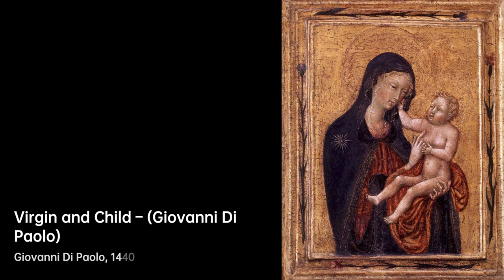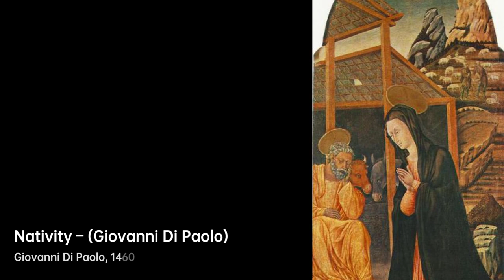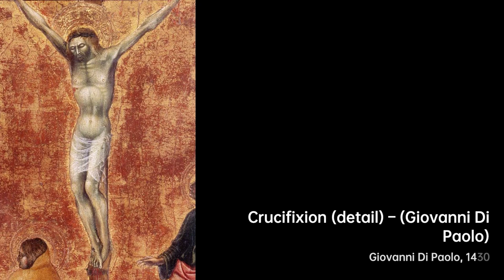Who is Giovanni di Paolo｜Artist Biography｜VISART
Giovanni di Paolo di Grazia, born in 1403 in Siena, Italy, was a prolific painter……

A biography of Giovanni di Paolo.